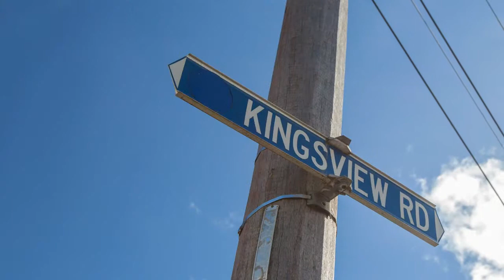Cheryl Martin & Kelly Zhang - Myagent - Real Estate Video & Photography